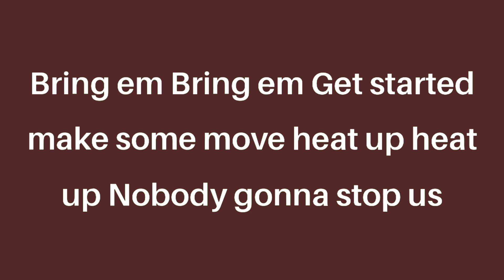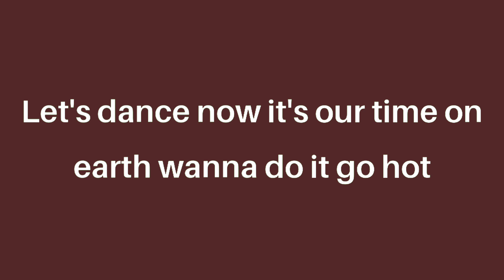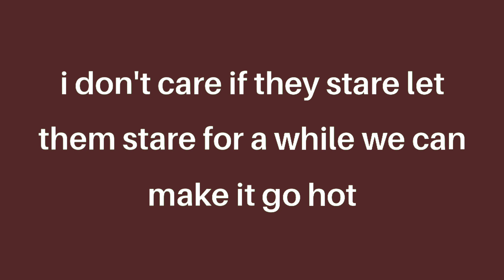Justin Bieber X Bad Bunny X J Balvin X Karol G X Ozuna X Rauw Alejandro- Let's Dance (lyrics)